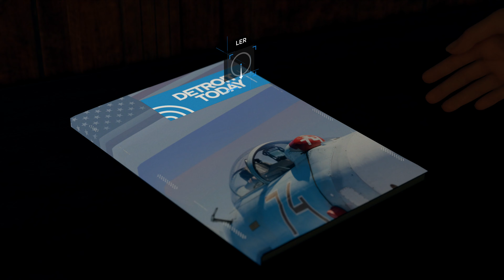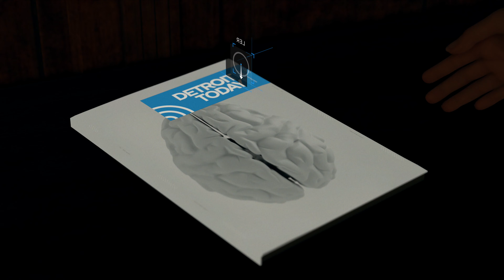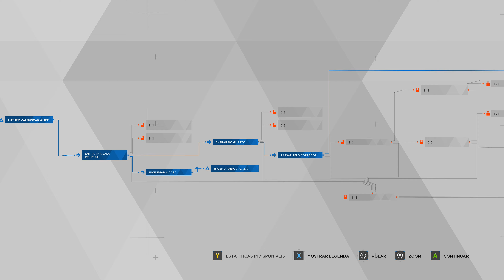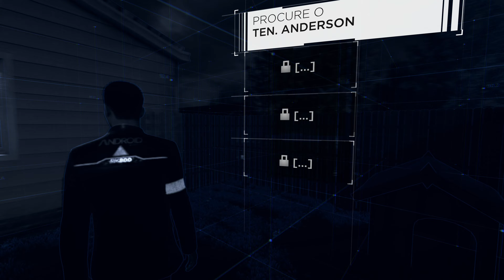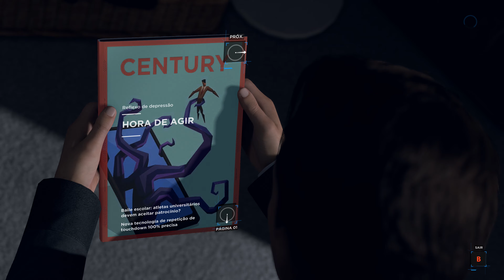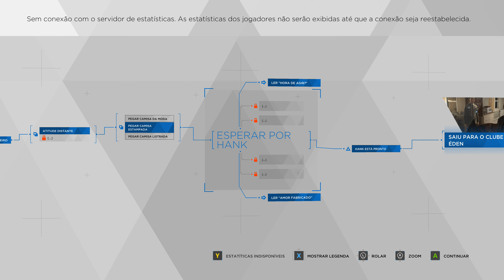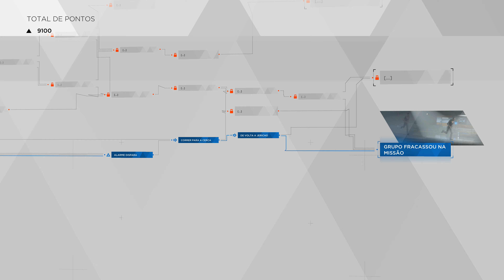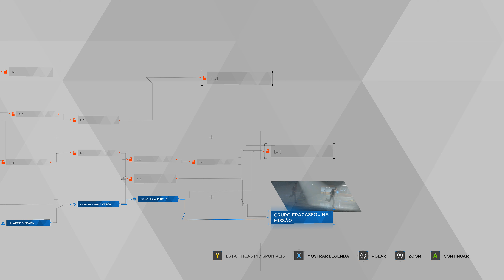DETROID BECOME HUMAN (Português Pt Br) [4K 60FPS PC] #06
Hoje trago o jogo DETROID BECOME HUMAN.
Venha acompanhar essa maravilha da tecnologia em 4K.

ESPECIFICAÇÃO DO PC:

- Processador Intel Core i9 9900K 3.60GHz (5.0GHz Turbo)
- Placa Mãe Asus TUF Z390-Pro Gaming Chipset Z390
- Water Cooler KWG Crater M1 240R
- Memória DDR4 Geil Super Luce RGB, 32GB (3000MHZ)
- Placa de Vídeo Colorful iGame Geforce RTX 2080 Ti Advanced OC, 11GB GDDR6, 352Bit
- Fonte Cooler Master MWE 750W White -V2 80 Plus Standard PFC Ativo
- Gabinete Gamer Corsair Carbide Spec-Omega RGB Mid Tower Vidro Temperado White S-Fonte
- TV LG OLED Ultra HD 4K (3840 x 2160) - OLED55C9